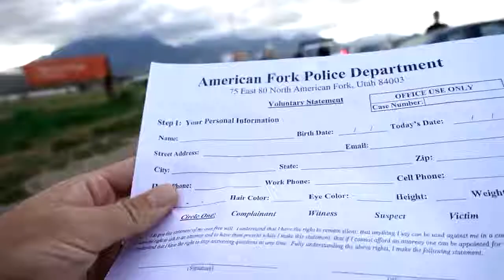WHAT HAPPENS AND THE CAR CRASH ON FIRST DAY OF SCHOOL IT IS A MIRACLE 😱